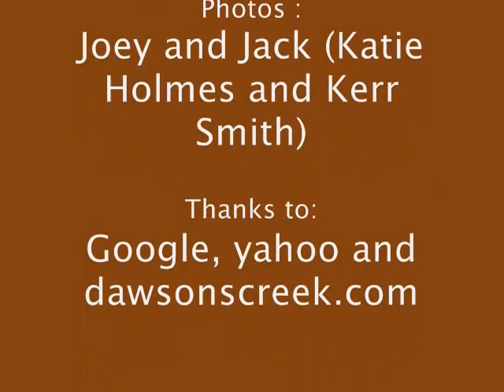Jack and Joey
Photos de Jack and Joey (Kerr Smith and Katie Holmes)music Dido Here with me,google, yahoo and dawsonscreek.com